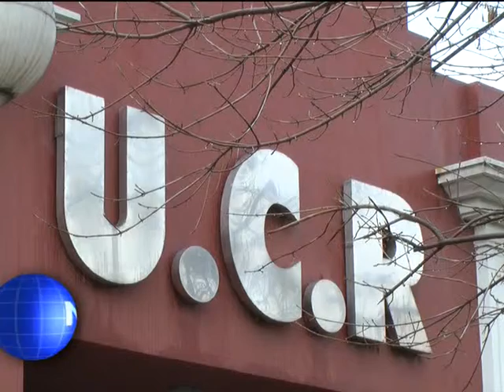Miguel Fernández UCR